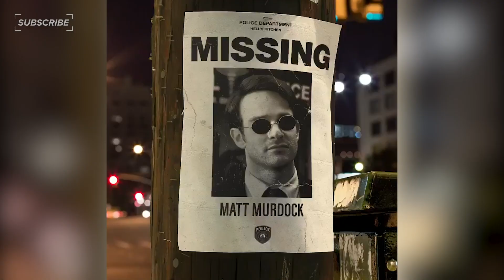Daredevil Is Missing | This Is A Show!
Jessica Jones & Luke Cage are tweeting a lot about the new teaser trailer, too.